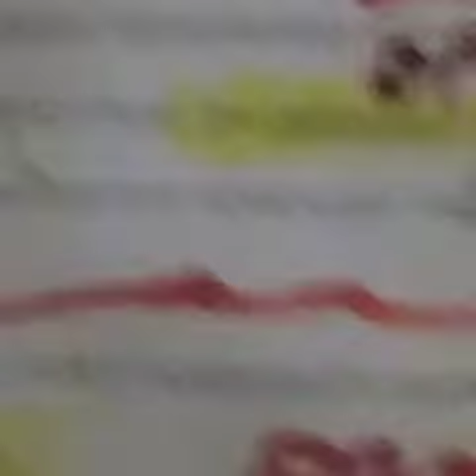April 19, 2018(1)